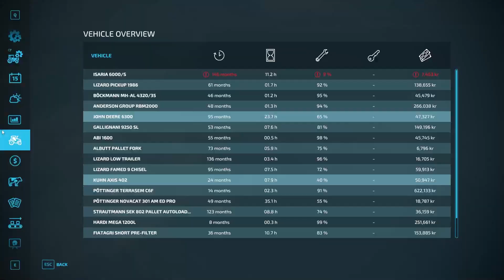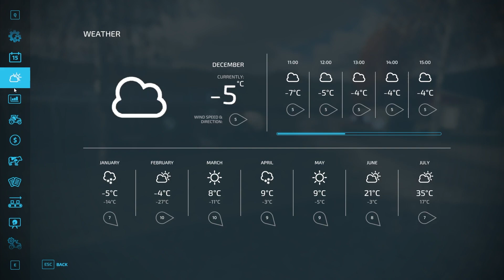Rennebu - Overlevelse utfordring - Kjøp av traktor og jorde? #41 - Farming Simulator 22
Dette er min versjon av Survival Chalange til @Daggerwin . Siden vi er en norsk kanal, med norske seere, så måtte vi og ha et norsk kart. Takket være @Ola Haldor Solvik Voll , så har vi fått et fantastisk kart av Rennebu.

Reglene for overlevelses kampanjen:
- Ikke lov å ta oppdrag for mer enn 500.000kr (ca $50.000)
- Kun lov å leie skurtreskere
- Ikke lov å ta opp noe lån
- Kun lov med 1 stort eller 2 medium eller 3 små drivhus.
- Kun lov med 1 liten vindmølle, eller solcellepanel

│🗃️Kanal Partnere:         │
Eg er en offisiell GIANTS partner.

🏘️ Buildings of Norway(må være med for at Rennebu kartet skal fungere